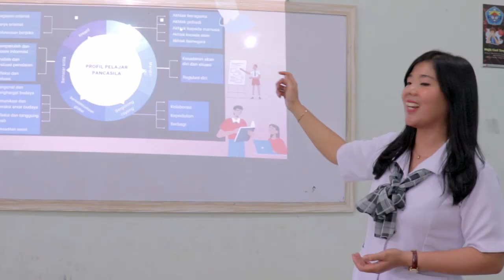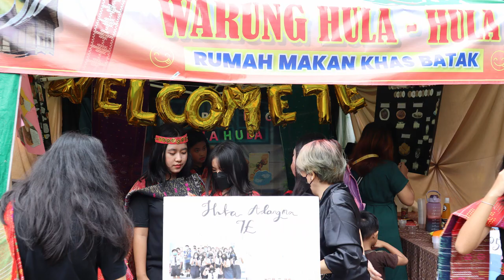Berbagi Praktik Baik - IKM SMP Xaverius 4 Bandar Lampung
Pendidikan
SMP Xaverius 4 Bandar Lampung :